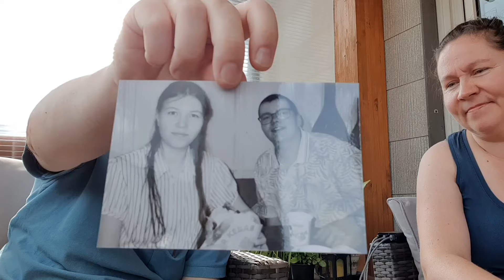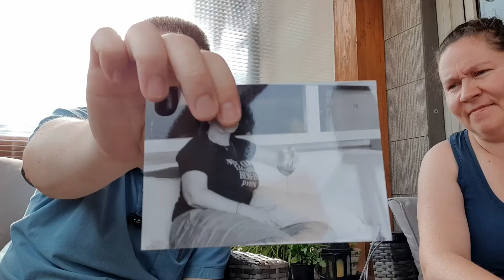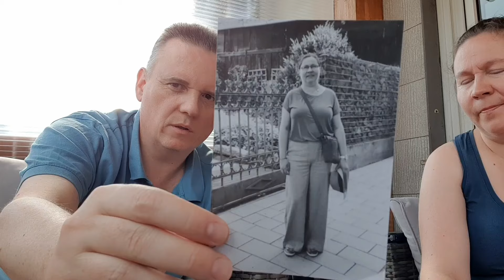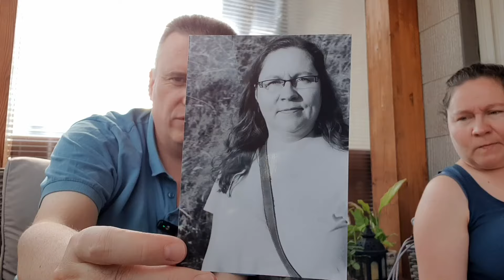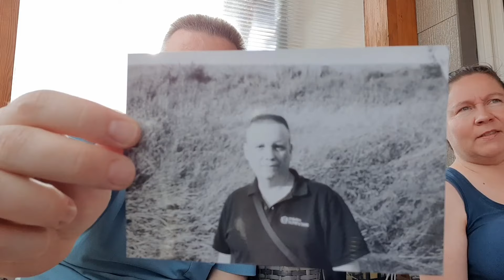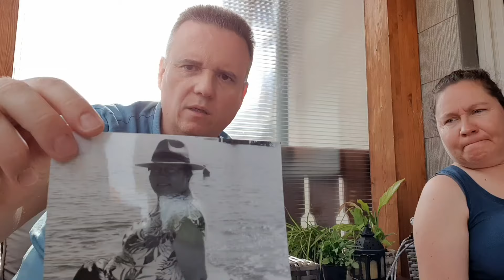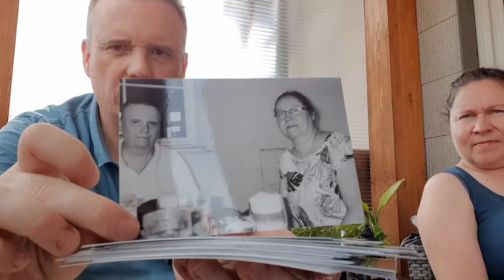Fotografie: Leica Mini Zoom - Wir schauen schwarzweiß Fotos der Kamera an / Agfa APX 400 📷